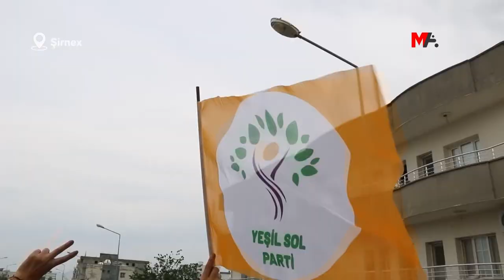BOTAN 'ÖZGÜRLÜK KONVOYU'NDA RENKLİ GÖRÜNTÜLER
Yüzlerce araçtan oluşan Yeşil Sol Parti’nin Botan "özgürlük konvoyu", geçtiği her yerde büyük bir coşkuyla karşılandı.

Seçime iki gün kala, çalmadık kapı bırakmayan Yeşiller ve Sol Gelecek Partisi (Yeşil Sol Parti), Şirnex'ın Hezex (İdil) ilçesine bağlı Ereban beldesinden Hezex’e, Cizîr (Cizre), Silopiya (Silopi,) Qasirk (Kasrik), Dergûl'den (Kumçatı) Şirnex merkeze kadar yüzlerce araçlık konvoy ile giriş yaptı. Botan özgürlük konvoyu mahalle, köy, belde ve ilçelerde büyük coşkuyla karşılanırken, Halkların Demokratik Partisi (HDP) Şirnex milletvekili Hasan Özgüneş, Yeşil Sol Parti Şirnex milletvekili adayları, Ayşegül Doğan, Newroz Uysal Aslan, Zeki İrmez, Bedrihan Osal yer aldı.

Konvoya yüzlerce araçla binlerce yurttaş eşlik etti. İlçe ve belde merkezlerinde yurttaşlar caddelere evlerinin balkonlarına çıkarak adayları zafer işaret ve zılgıtlarla selamladı.